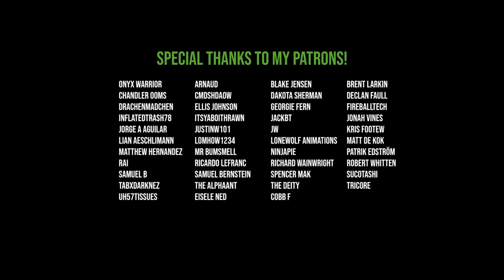ПРЕДАТЕЛЬСТВО — Звёздные войны: Приказ 66, короткометражный фильм [РУССКИЙ ДУБЛЯЖ В 4K]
│                              ⋙ Спасибо большое за ваш просмотр ⋘                                   │
│                                  ⋙ Спасибо большое @loacherfilms  ⋘                                   │
│                                  ⋙ за эту шикарную работу ⋘                                                     │
│                                      ⋙ Ссылка на автора оригинала ниже ⋘                             │
┆⚈ Наш boosty:
╰ ˚｡⋆ Прочти ниже! ⋆｡˚ .♡˚
┌•༄ ≪•◦Съемочная группа◦•≫ ༄••
Автор оригинала:
• Loacher Films ► @loacherfilms

Ролик переведен:
• Vill Studio

На русский язык дублировали:
• Клоны: Александр Перепелицин

Звукорежисер:
• Scadevare